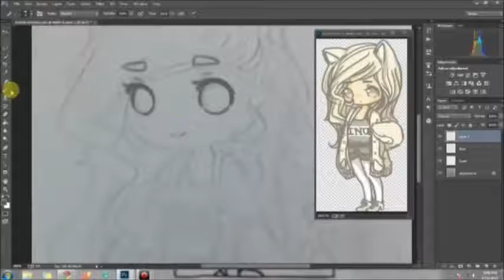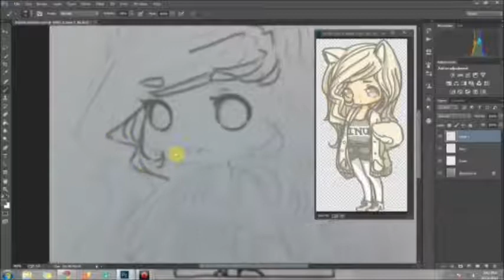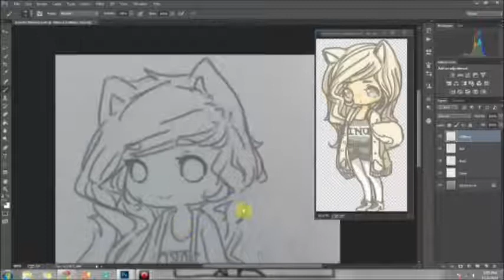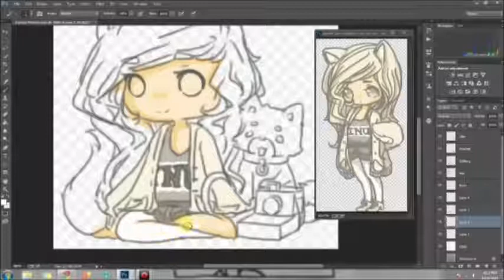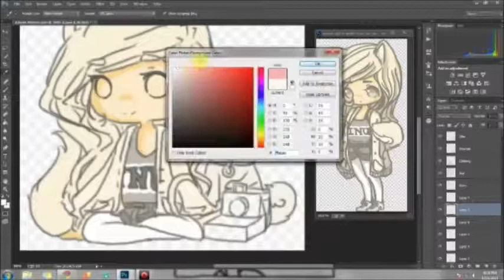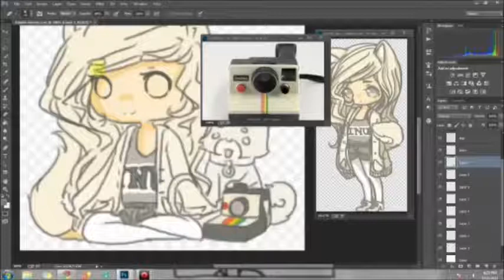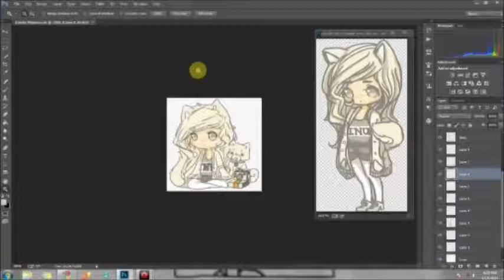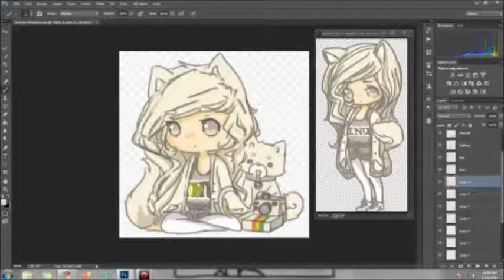Amelie Molière & Ollie-Wollie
Today marks the day of my Youtube channel/Art blog's beginning!

This video is of Amelie Molière & her pet, Ollie, my two characters.